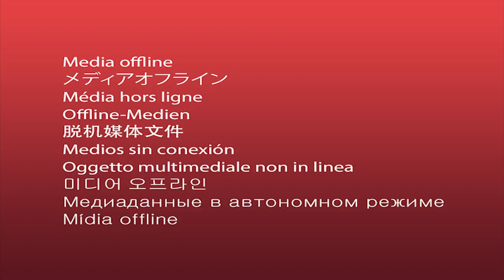Ludvik på eventyr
Ludvik bestemmer seg for å dra på evntyr for å finne mat da
han møter på et merkelig tempel, hvordan vil dette gå?